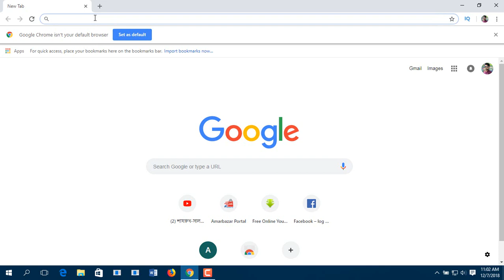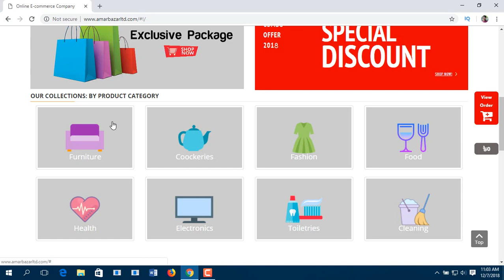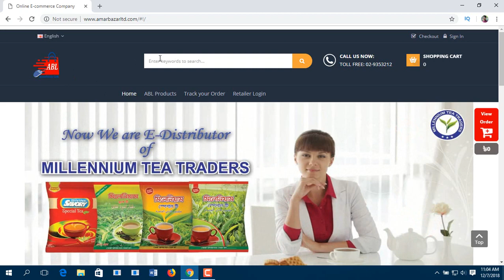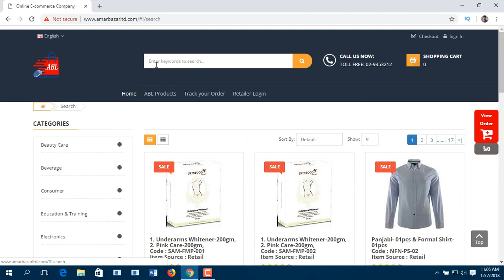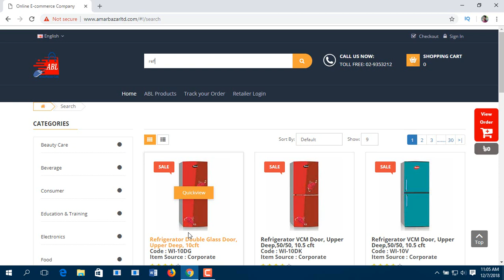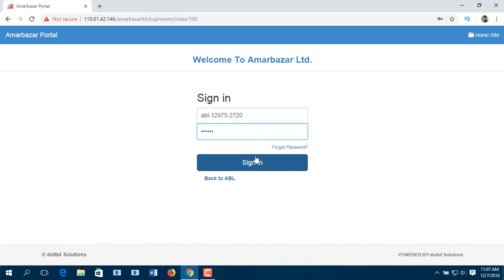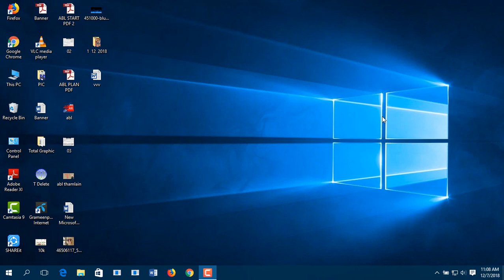আমার বাজার লিমিটেড । ওয়েবসাইট পরিচিতি । ABL OFFICIAL